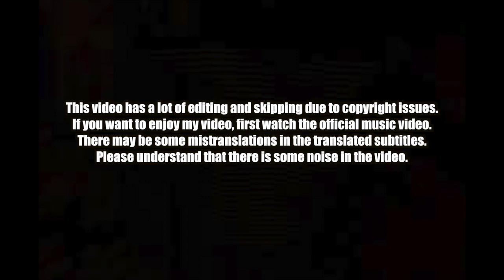🇺🇸🇰🇷🔥Korean Hiphop Junkie react to Tyga, YG - PLATINUM (ENG SUB)